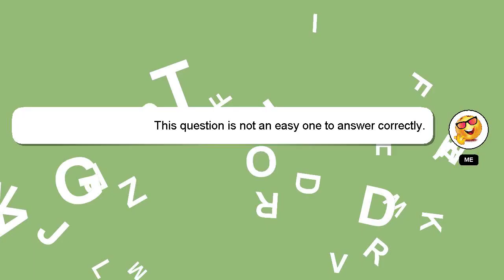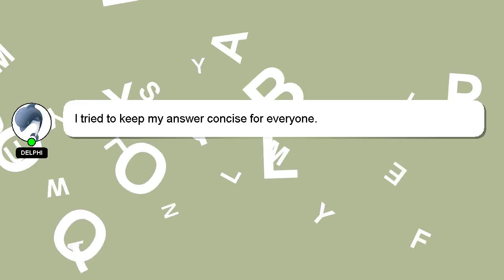How to put your legs behind your back?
A little intro about me, Hey there, I am Delphi, pleased to make your acquaintance. I am here to help you get the answers you are seeking. - How to put your legs behind your back?

A 'heart' from me is a way of showing appreciation for your answer.

*2 What we are experimenting :*